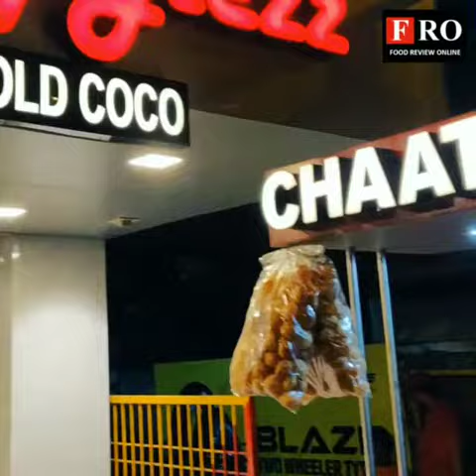HAPPYIEZZ - FOOD REVIEW ONLINE (FRO) - Kailash Shahani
HAPPYIEZZ - FOOD REVIEW ONLINE (FRO)
LOCATION: 17, Shubh Mangal Apartment, Char Rasta, Near Income Tax Office, Adajan Gam, Surat.
CUISINE: STREET FOOD, FAST FOOD, DESSERTS, BEVERAGES.
AVERAGE COST: 300 for two people (approx.)
WORKING HOURS: 11:30 AM – 11:30 PM
DISABLED FRIENDLY: YES
OUTDOOR SEATING: YES
VALET PARKING: NO
CREDIT CARD PAYMENT: NO
TAKEAWAY: YES
FREE WIFI: NO
KIDS FRIENDLY: YES
VEGETARIAN ONLY: YES
What we love here: Lassi, Panipuri, Basket Chat, Chaat, Royal Kesar Faluda, Mango Shake, Chickoo Shake
Why Visit : one the best and pocket friendly outlet in Adajan Area
Location: 4.5
Taste: 4.5
Quantity: 4.5
Presentation: 4
Ambience: 4
Hygiene: 4.5
Service: 4.5
Cost: 4.5
Our Review: 4.5 / 5
Happyiezz is located at Surat. Happyiezz is a takeway or delivery place. There are no indoor seatings however there are some chairs kept for you. Even this place has no proper seatings but the food and the drinks you get here are really worth. Coming straight to food, try their basket chaat as it is most favourable dish here. The puri you get here are semi-spherical and floral in shape. Then in drinks you can go for their Royal Kesar Falooda. The Falooda was really up to mark. A unique part of this place is that they serve 6 pani puri free with any drink you order. If you are unable to eat the complimentary you can take away a coupon and can use it anytime during their working hours. A point to note that, all the food and drinks are prepared in a very hygienic manner. The service of this place is quick and is also affordable. Overall it’s a perfect place for having a small and pocket-friendly treat with your friends. .